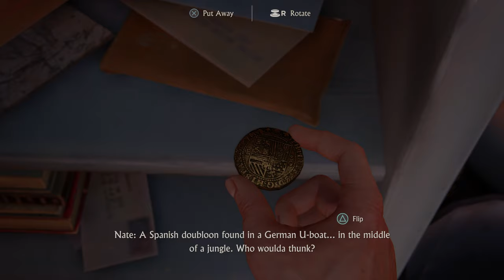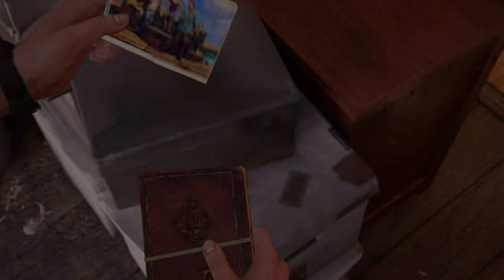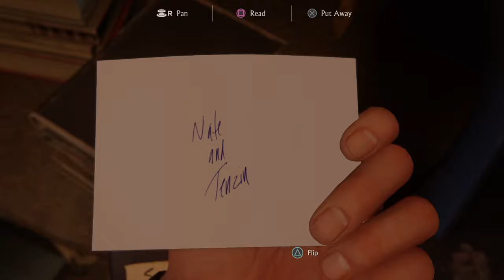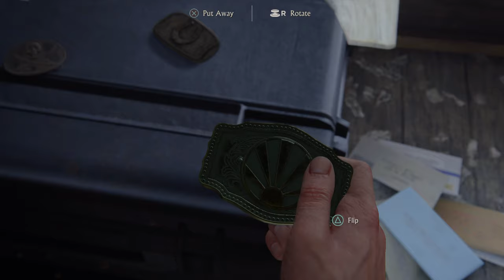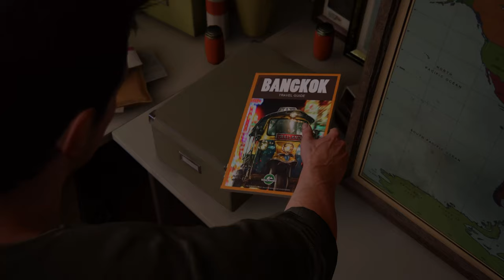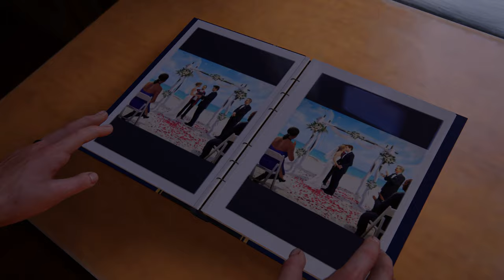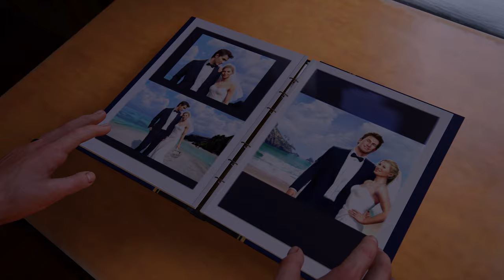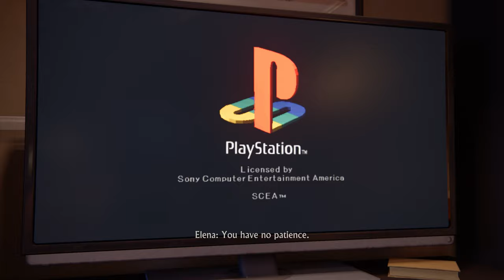Uncharted 4 A Thief's End, Nate, A Normal Life, Normal Difficulty 4K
◈ Uncharted 4: A Thief's End (PS4 4K 30fps)
 Platform  :  PS4,
 Game Mode  :  Story,
 Player  :  June's Gameplay and Story,
 Input Device  :  PS4 Controller